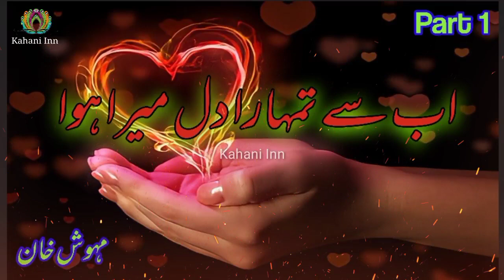Ab Se Tumhara Dil Mera Hua Novel by Mehwish Khan | Part 1 | Urdu Audio Book |Kahani Inn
❤️  Ab se Tumhara Dil Mera Hua Novel by Mehwish Khan | Part 1

❤️  Mehwish Khan Novel

❤️  Audio Novel

Dil ka Samandar Short Novel by Nabeela Abrar Raja | Short Novel | Audio Novel Urdu / Hindi | Kahani Inn

Jo Chalay To Jaan Se Guzar gae Novel by Maha Malik | Audio Novel Urdu / Hindi | Kahani Inn